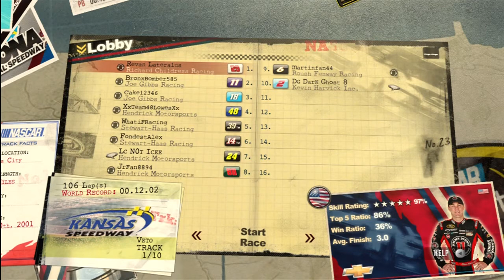NASCAR 2011 League Race (Hollywood Casino 400) Round 32/36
Round 32 of the NORC NASCAR Series returns to Kansas Speedway in Kansas City, Kansas for the running of the Hollywood Casino 400.

Here are the points heading into Race 6 of the chase:
1.  Revan Lateralus        1094
2.  WhatiFRacing       1074
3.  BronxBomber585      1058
4.  XxTeam48LowesXx    1055
5.  LC NOT ICEE      1052
6.  FondestAlex        1028
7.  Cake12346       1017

Note: There is a large section of the race that was cut out. cake12346 and martinfan44 got a glitch when they went down pit road, they got knocked out of it and lost control of there cars